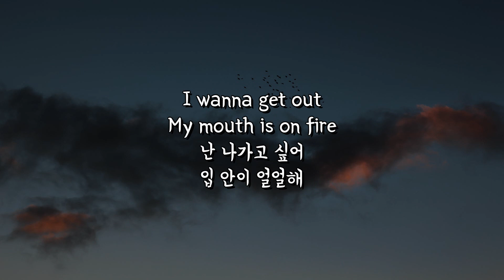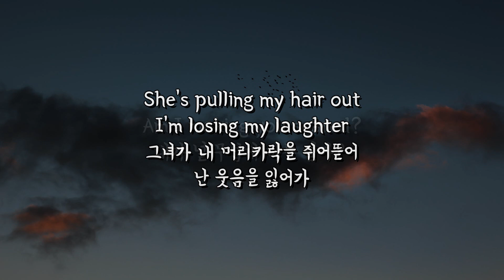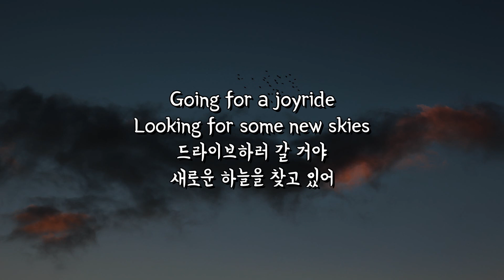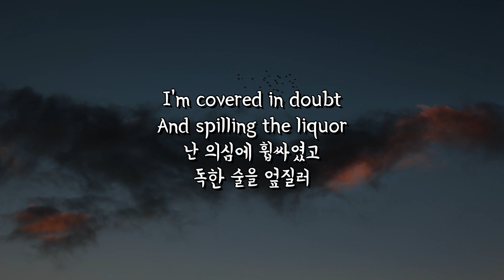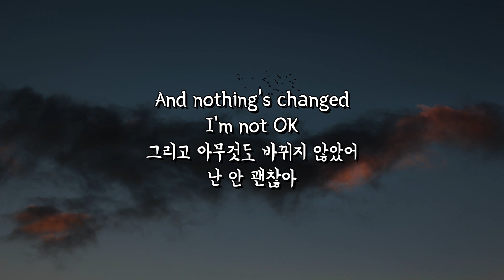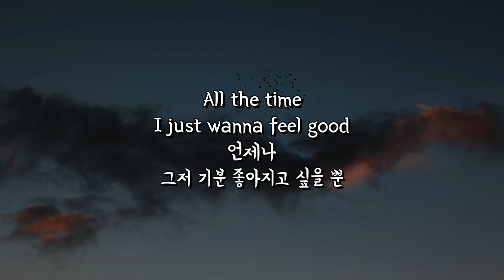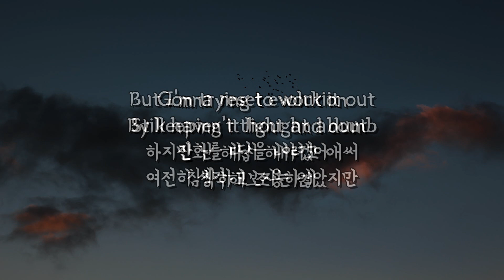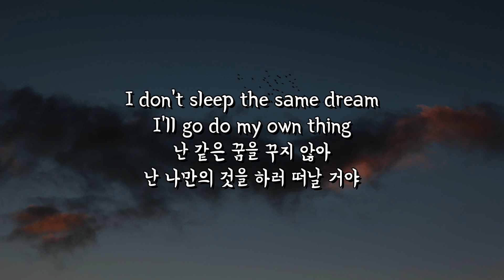(한글 번역) Weathers - Feel Good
Lyrics:
[Chorus]
Going for a joyride
드라이브하러 갈 거야
Looking for some new skies
새로운 하늘을 찾고 있어
I don't mind
난 신경 안 써
I just wanna feel good
그저 기분 좋아지고 싶을 뿐
I don't sleep the same dream
난 같은 꿈을 꾸지 않아
I'll go do my own thing
난 나만의 것을 하러 떠날 거야
All the time
언제나

[Verse 1]
I wanna get out
난 나가고 싶어
My mouth is on fire
입 안이 얼얼해
You're letting me down
넌 날 실망시키고 있어
My head's on wire
난 다른 이에게 끌려다녀
She's pulling my hair out
그녀가 내 머리카락을 쥐어뜯어
I'm losing my laughter
난 웃음을 잃어가
Am I making you scared?
내가 널 무섭게 하는 걸까?

[Pre-Chorus]
And nothing's changed
그리고 아무것도 바뀌지 않았어
I'm not OK
난 안 괜찮아
I'm not OK
난 안 괜찮아
Lately
요즘
I'm lost in space
난 우주에서 길을 잃었어
I feel the same
나도 마찬가지야
나도 마찬가지야
Lately
요즘

[Chorus]
I don't mind
난 신경 안 써
그냥 기분 좋아지고 싶을 뿐
난 나만의 것을 하러 갈 거야
All the time
언제나

[Verse 2]
I'm covered in doubt
난 의심에 휩싸였고
And spilling the liquor
독한 술을 엎질러
I wish I was loud
난 내 목소리가 크기를
And could sing it all better
더 잘 노래할 수 있기를 바라
I'm crying for help
난 도움을 찾아 울부짖어
'Cause I lost my sweater
내 스웨터를 잃어버렸거든
I'm living in hell
지옥에서 살아가고 있어

[Pre-Chorus]
And nothing's changed
I'm not OK
난 안 괜찮아
I'm not OK
난 안 괜찮아
Lately
요즘

[Chorus]
I don't mind
난 신경 안 써
All the time
언제나

[Bridge]
I'mma start a new world order
난 신세계의 질서를 시작해
And now I'm just looking for fun
그리고 이제 난 재미를 찾아다녀
Haven't even thought about my disorder
난 내 무질서에 대해 생각해본 적도 없어
Gonna reset evolution
진화를 다시 해야겠어
By keeping it light and dumb
침착하고 조용하게
But I'm trying to work it out
하지만 난 해답을 내려고 애써
Still haven't thought about
여전히 생각해보지는 않았지만

[Chorus]
I don't mind
난 신경 안 써
All the time
언제나